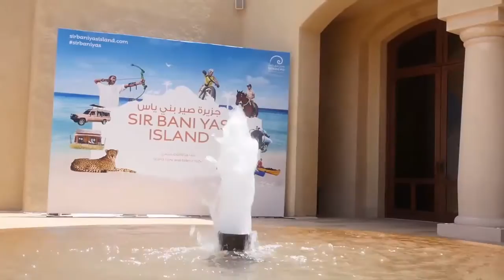Sir Bani Yas Offshore Tour 2015 footage